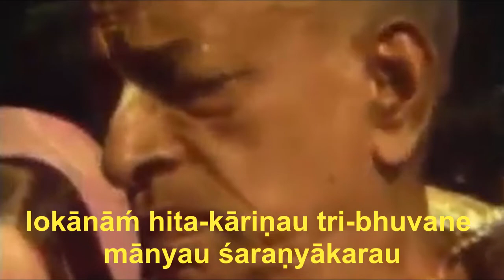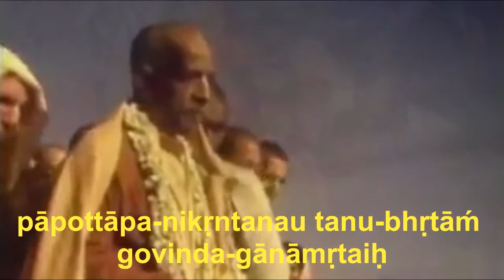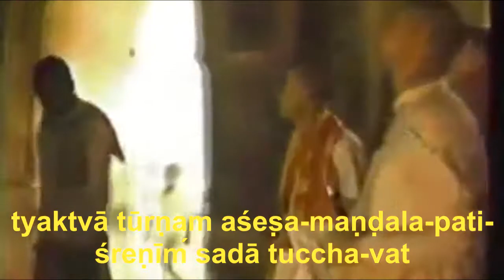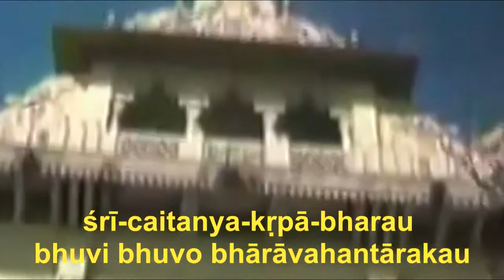Sri Sri Sad Gosvami Astakam